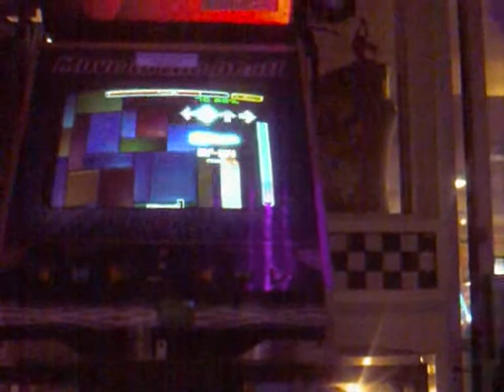Archeeee - Touch me Medium 100%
her first quad ftw

glad i wasn't playing tekken when she did this lol